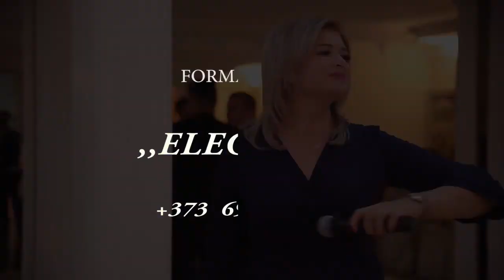MUZICA LA NUNTA Formatii,Formatia ELEGANS Chisinau Moldova INA STURZA 2023 PROGRAMLIVE Dansuri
Taraf - Band, Botgros, Advahov, Stefanet,
muzicadepetrecere, moderatoare, moderator, dj,
solista, tamada, lumini, efecte speciale, laser,
fum, zapada, inregistrare civila, inscriere, formati
la nunta, lautari la
nunta,petrecereMoldoveneasca#
cumatrie, muzicapentrununta #, muzicanti,
formatii, muzica pentru festivitati, lautari,
chisinau, vioara, saxofon, doba,
FacebookFormatiaElegans # tambal, toba,
trompeta, trombon, orga, yamaha, acordeon, nai,
korg pa3x, solist, dansatori la nunta, formatiaartland formatiamaestro #
Moldova, formatia diamond, Band, orchestra
ceardas, formatia real live, formatia savin,
formatia meloritm, artlandstudio, orchestra
festiv, Corina Tepes, Costi Burlacu, Tharmis,
Simrat, lgorCuciuc # ZinaidaJulea, lon Paladi,
Igor Rusu, Victoria Lungu, Viorica Lupu, formatia
drimba, formatiaoscar, formatiasonor, art
prezent,
formatia soimanii, formatia modern, fomatia
foisor, FormatiaBasarabia #, Fratii Parfeni, rest
Voyage, rest. Europa, flystudio photography &
videography, fotograf, videograf, foto, video,
videoclip, igor codreanu, avantgarde studio, alex
walker, marian croitoru, alex service, levinta, inga
popa, eugen verhovetchi, andrei fortuna, major
band, party band, Casa sarbatori, Saladeaur #
Versenz, rest. Oscar, grand cvin, rest. Palladium,
Select banket hall, rest. Sanatate, Casa vinului,
Formatia Vatra, formatiaarmonia, formatiaMoldova, formatiadiamond, Band, orchestra
Simrat, lgorCuciuc, ZinaidaJulea,# lonPaladi #
Igor Rusu, Victoria Lungu, Viorica Lupu,formatiamaestro # formatiadrimba, formatia oscar, formatiasonor # artprezent, formatia art present,
band, party band, Casa sarbatori,
Casa nuntii noroc, Cupidon, capitolis, rest
Avenue, Orașul Subteran, Nufărul, Mognat, Miraj,
Magician, La Hîncu, Green Park, Complex Codru,
Casa fermierului, Poseidon, paladium, casa
fermierului, Elada, Ellada, Poiana bradului, casa
Nuntii Eleonor, Gril parc, international
park. Solotvino # maramures # slatina #